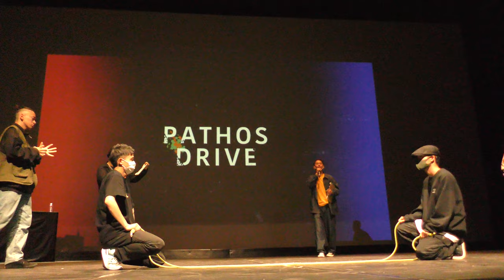Pathos Drive 2021 CHEGA VS HAJIME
Pathos Drive 2021
SOLO BATTLE
Winner CHEGA
MVP